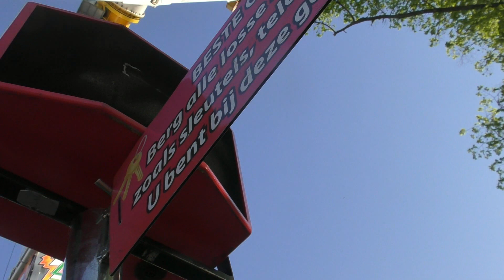Matějská pouť 2019 (Zakončení) - ATRAKCE BOOSTER MAXXX ZA JÍZDY / ATTRACTION BOOSTER MAXXX ON-RIDE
Atrakce BOOSTER MAXXX za jízdy na Matějské pouti 2019. Natáčeno na den zakončení v pondělí 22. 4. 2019. Jedna jízda pro osobu 140 Kč (140 CZK). Provozovatel Willy Ordelman.
Matějská pouť 2019 v areálu holešovického Výstaviště v Praze se koná od soboty 23. února do pondělí 22. dubna 2019. Těšit se můžete na nové atrakce i na osvědčené které už dobře znáte. Jsme také na Facebooku